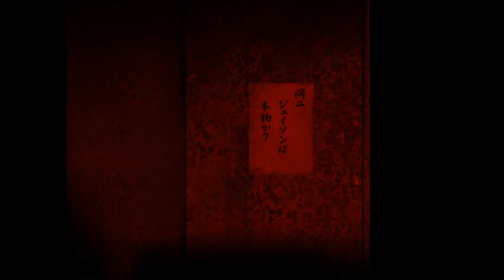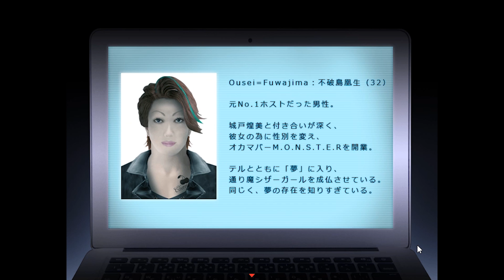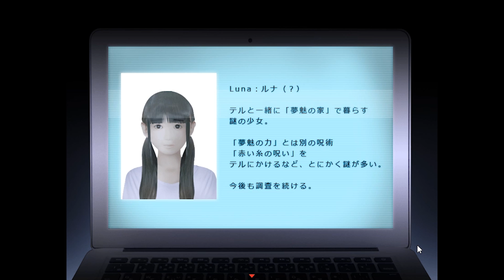#4【夜祭神隠し事件】第7話（8話） シキヨク〜死期欲〜夢魅テルは夢見てる ホラーゲーム実況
つぐのひシリーズ シキヨク7話(公式で変更があったらしく通しで8話目)

音楽
DOVA-SYNDROME様